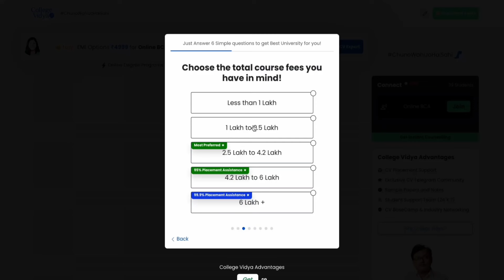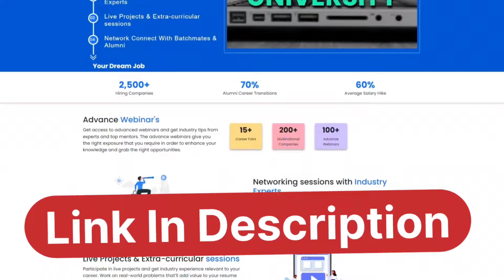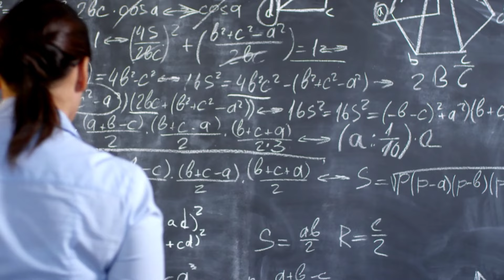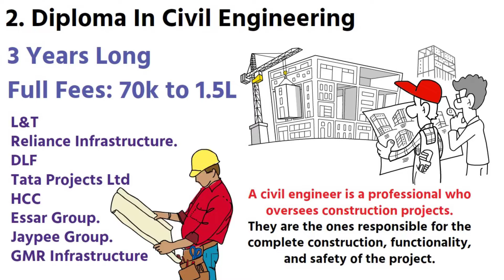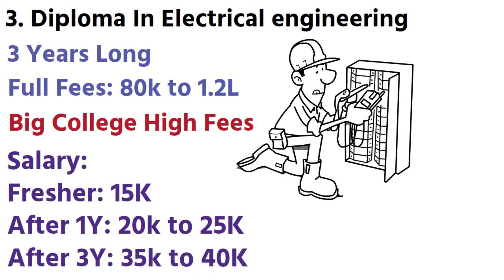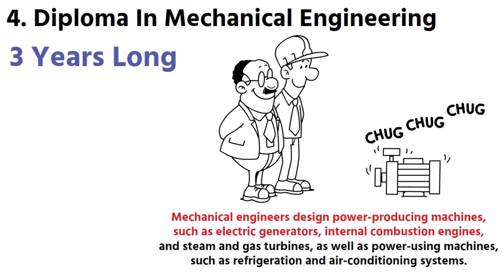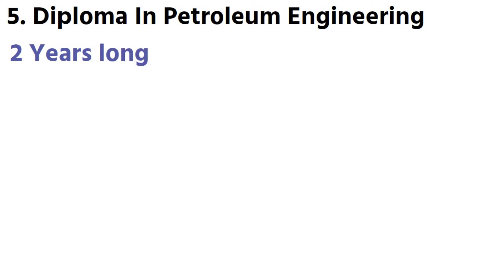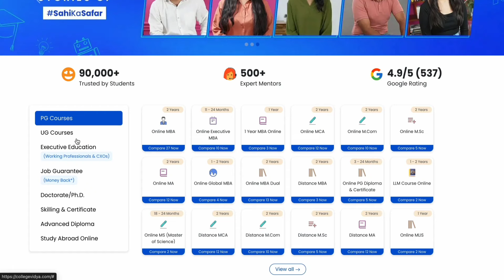Top 10 Polytechnic Courses With Salary || Best High Salary Polytechnic Diploma Courses After 10th